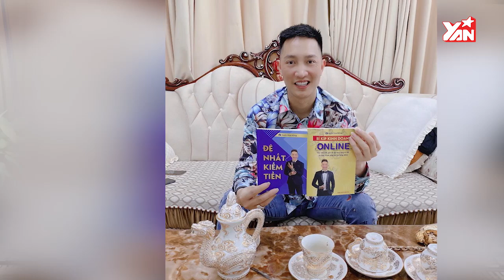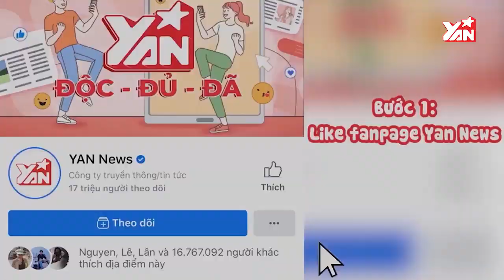DTAP Lên Tiếng Về Những Hiện Tượng Mạng Xã Hội | Sao Thẳng Thắng | Tin Tức Giải Trí Showbiz Việt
Hãy theo dõi Yan trên:
✔️Youtube Yan News :